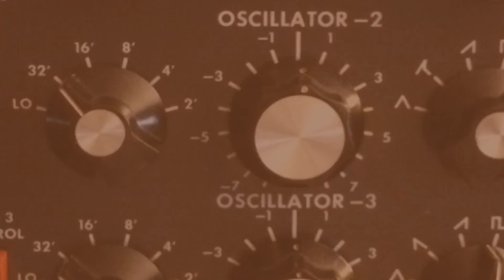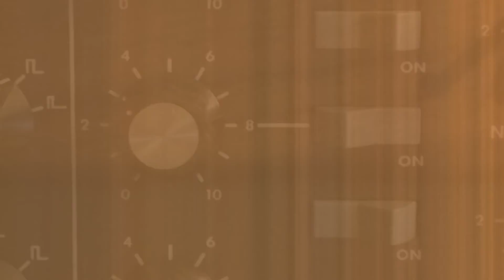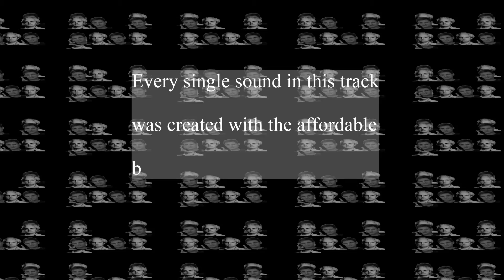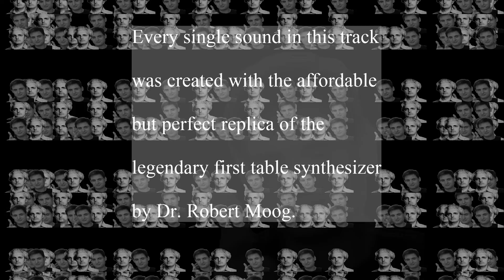Schulzone // Danke Uli – Sorry Bob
Every single sound in this track was created with the affordable but perfect replica of the legendary first table synthesizer by Dr. Robert Moog.

Film and music by Schulzone